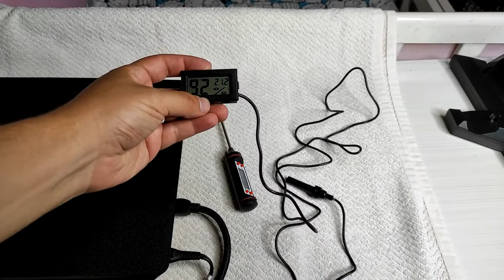Como mejorar la refrigeración en PlayStation 4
Conociendo el flujo de aire en la consola y tomando como medición los datos de 2 termómetros (ambiente y contacto) pudimos ver en grados centígrados la eficiencia de utilizar una base refrigerante.